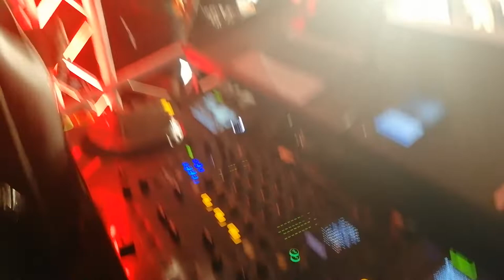FreshDaReal performs David Tlale All Black at Vosloo to New York (David Tlale Show)